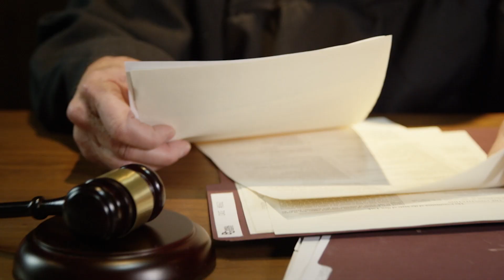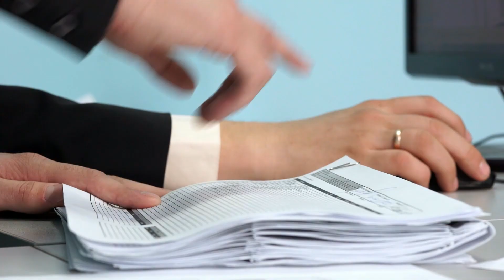Texas family law—the Bill of Review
Unlock the complexities of Texas Family Law with our latest video on the Bill of Review. In this insightful discussion, we delve into the nuances of this legal remedy, offering a comprehensive understanding of its application in family law matters. Whether you're navigating a legal dispute, seeking clarity on your rights, or simply interested in Texas family law, this video provides essential insights into the Bill of Review and its significance in the legal landscape.

Courts Decision 01:12
New Trial 01:48
Bill of Review 02:13
Strong Case 02:20
Outro 02:45